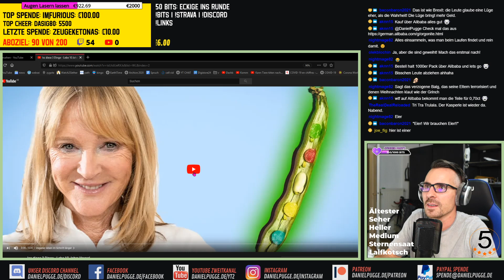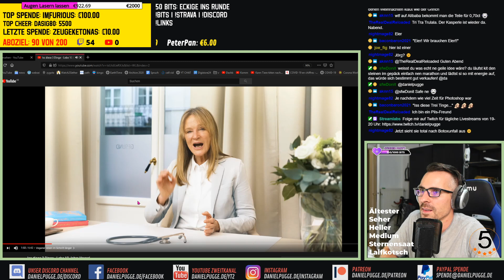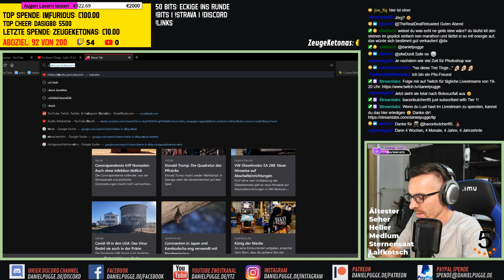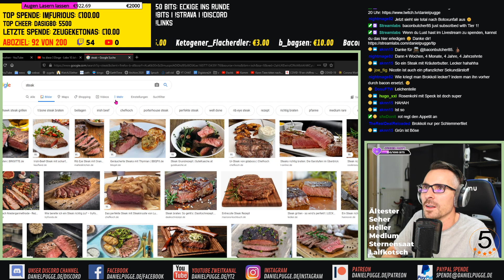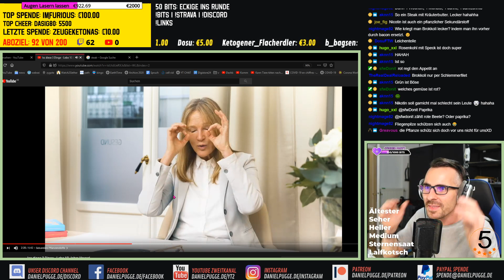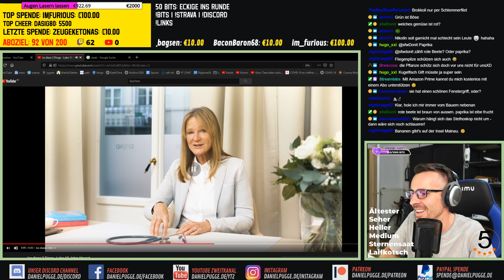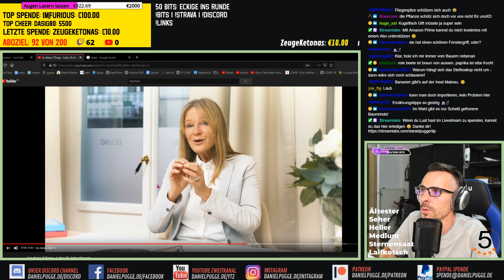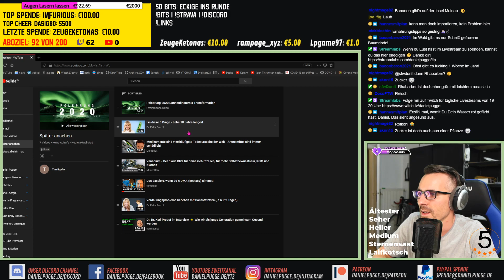Bracht Facepalm: Sekundäre Pflanzenstoffe schützen die Pflanze, deshalb schützen sie auch uns.